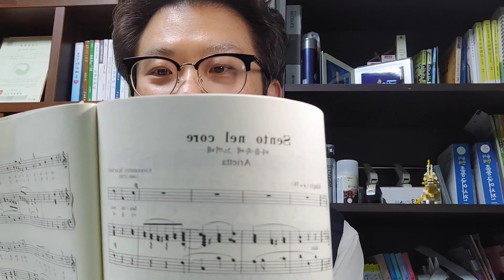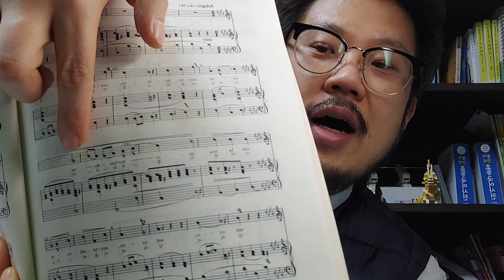[배워봅시다] Sento nel core(마음을 느끼다) - A.Scarlatti | Ten.강내우 | 버금벨칸토성악아카데미 미션곡